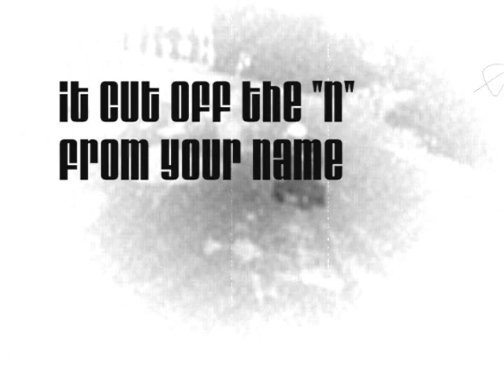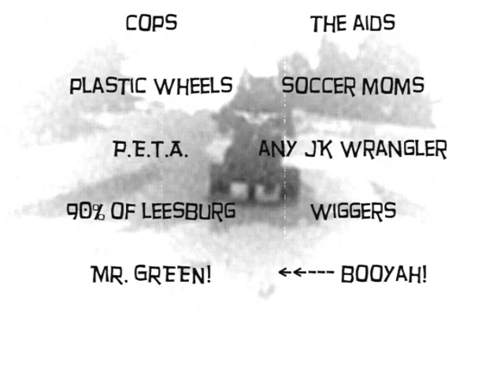big wheel racing trek mod test clip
first few clips edited together w. music